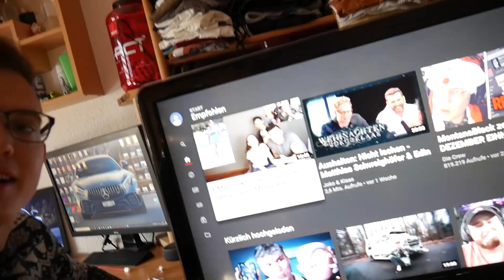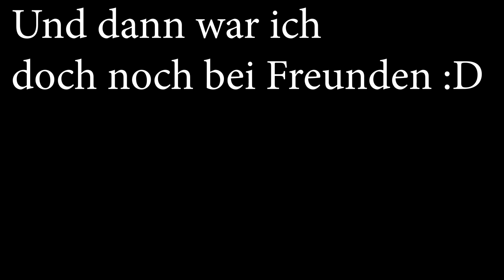Silvester Cheatday🎆 - 1 Tag lang essen wie Gym Daniels (mit Neujahrsbrezel)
(10% bei einer Bestellung mit dem CODE "GYMDANIELS")

✘Meine Kamera

✘Meine Parallets

✘Meine FitBit

Mein Snapchat: dan29i

Mein Instagram: gym_daniels_

PSN: Jugglingfreest